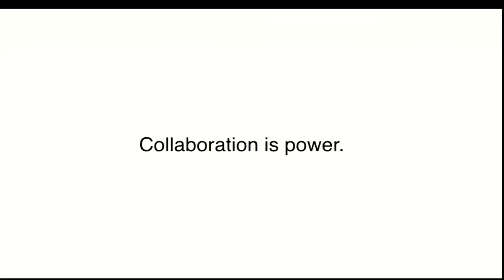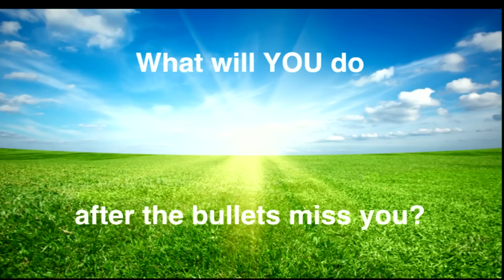What do you do after the bullets miss you? | Brian Bowman | TEDxManitoba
This talk was given at a local TEDx event, produced independently of the TED Conferences. While living/working in Mexico I survived a coordinated automatic gunfire attack by a suspected paramilitary group. In the months following the incident I began to ask myself - "What do you do after the bullets miss you?" My adventure began that day, and over the subsequent years of community leadership activities I learned through experience that when people realize the power of collaboration anything is possible. And when they don’t, all hell can break loose.

At the time of this talk's recording, I was with Winnipeg's Pitblado Law. I'm a nationally recognized leader in privacy, access to information & social media matters. My work is all about protecting people's rights and ensuring government bodies release information to the public to hold decision makers accountable. I also fight for children and their families who are victims of cyber-bullying.